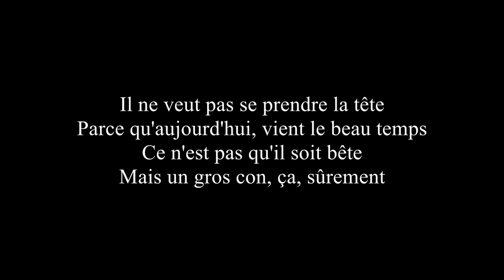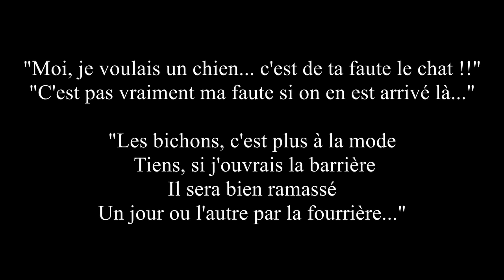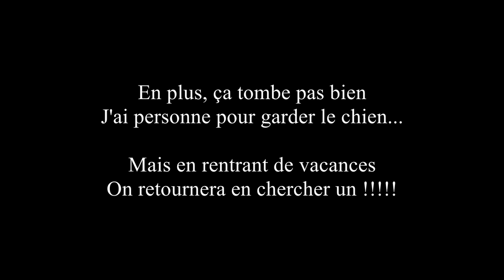Abandon animaux (c'est l'histoire du connard...) - Sur "L'agneau" de Bénébar